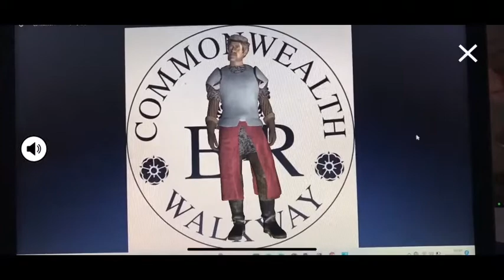Scavenger hunt: A two-hour tour in Valletta